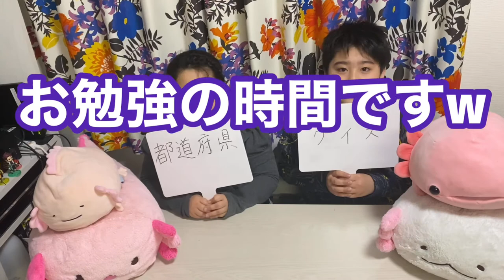【ドッキリ】目に見えるものが真実とは限らない！けいたんVSうパパ、ケンカドッキリ！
目に見えるものが、真実とは限らない。
何が本当で、何が嘘か。

うぱちゃんねるは本当に家族でやっているのか。
うぱちゃんねるというチャンネルは本当に存在するのか。
今回は本当にドッキリなのか。

コンフィデンスマンの世界に…ようこそ！

今回はけいたんVSうパパのケンカドッキリ！！

…のはずだよね？

完全に騙されましたwww

★前回のドッキリ動画★
【検証】チョコチップを数える！…時に初ドッキリww

うぱちゃんねる公式Instagram
撮影風景などを載せています！